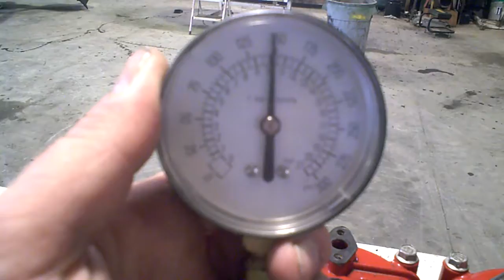SOLD NOT AVAILABLE LOT 2538A 2000 Polaris Virage 700 Engine Compression Test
SOLD NOT AVAILABLE Mag Side 149 PSI

PTO Side 149 PSI